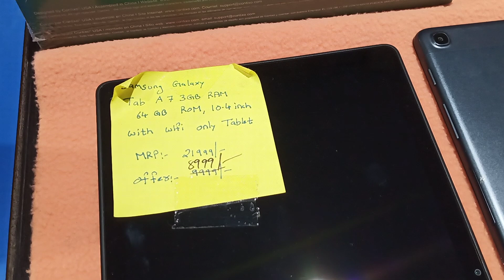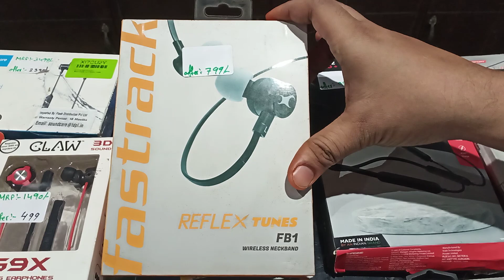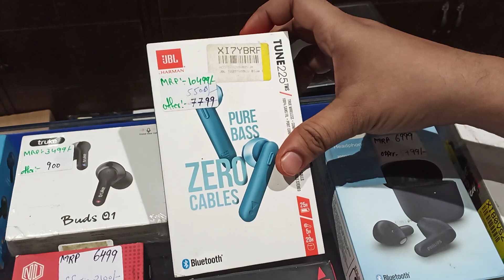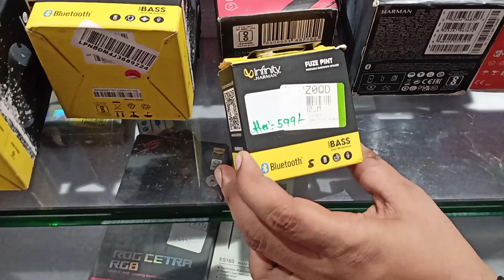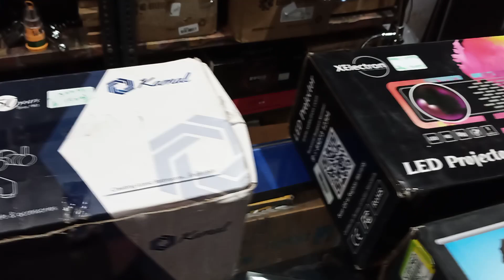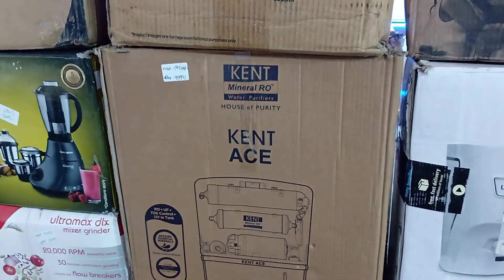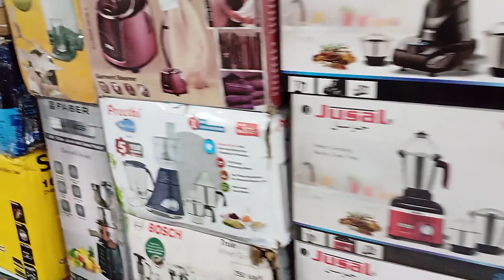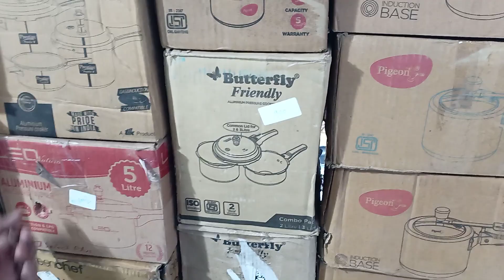Casio Edifice|GShock|Atomberg|Crompton Fan|Smartwatch@1099|Branded Shoes|Drill Mach@599|toys|Laptop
Store Address:
85/671 MHB Colony, Motilal Nagar No 3, Off Link Road, Goregaon West, Mumbai: 400062.
Maharashtra, India.

Telegram Channel Link for ordering:
Customers can also check our latest product's updates on Telegram:
Gromo Retail